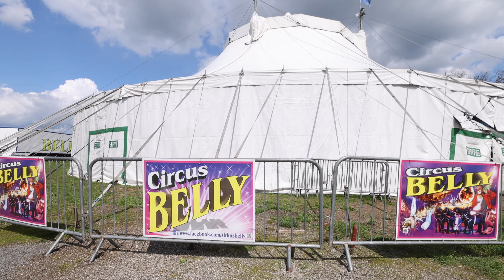Circus Belly eröffnet Zoo-Erlebniswelt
Um die Wartezeit, bis es endlich wieder heißt „Ab in die Manege“ zu überbrücken, hat sich die Zirkus-Familie nun etwas Besonderes überlegt. „Wir möchten den Cellern die Möglichkeit geben, einmal hinter die Kulissen zu schauen“, berichtet Circusdirektor Klaus Köhler.